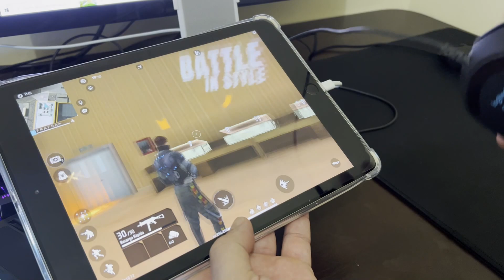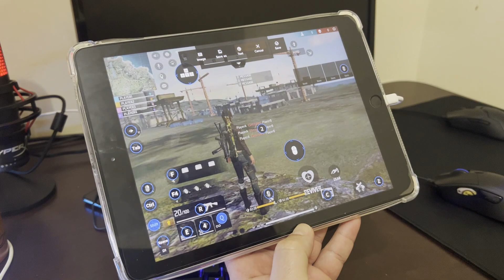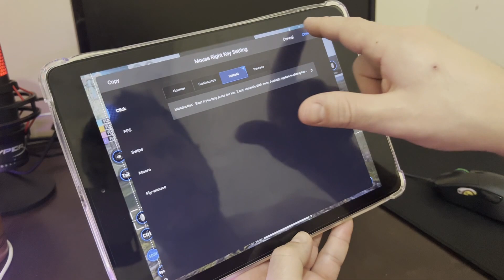3 ADAPTADORES QUE TRANSFORMAM SEU CELULAR EM UM PC ! Teclado e mouse no celular